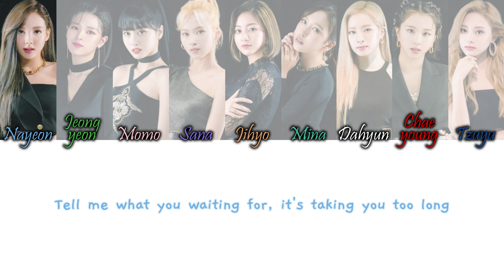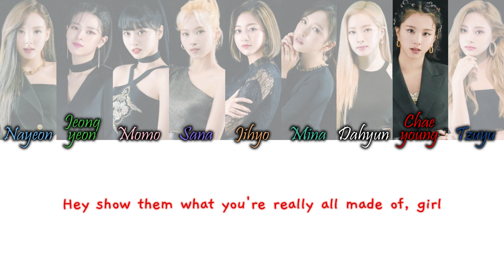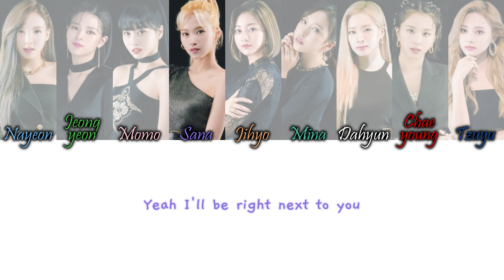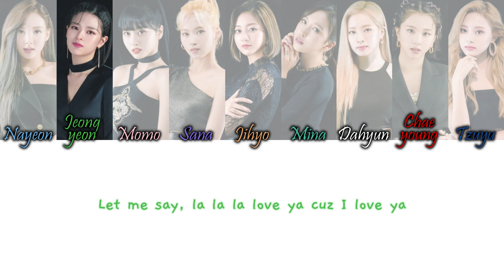TWICE (トゥワイス) - What You Waiting For Eng Color Coded Lyrics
TWICE (トゥワイス) - What You Waiting For Color Coded Lyrics English Lyrics

COLORS:
Light Blue - Nayeon
Green - Jeongyeon
Light Pink - Momo
Purple-Blue - Sana
Orange - Jihyo
Turquoise - Mina
White - Dahyun (My Bias)
Red - Chaeyoung
Dark Blue - Tzuyu
Gray - TWICE

credits:
eng from colorcodedlyrics